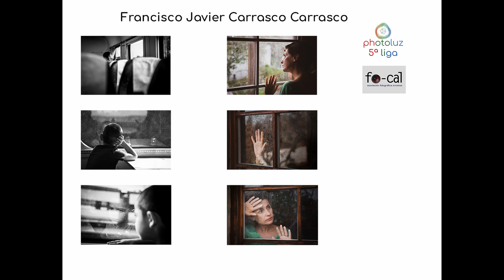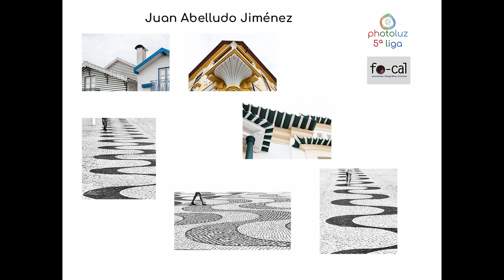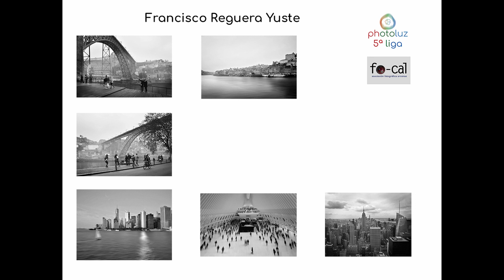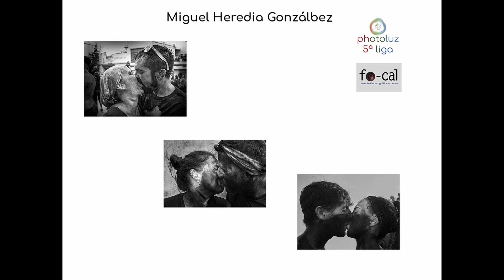Fo-Cal, Asociación Fotográfica de Arcos de la Frontera, (Photoluz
¿Qué es Photoluz?

PHOTOLUZ quiere ser un punto de encuentro en el que los fotógrafos de la provincia de Cádiz puedan mostrar sus obras y conocer las de los demás.

Nace con el objetivo de fomentar el movimiento asociacionista en el ámbito fotográfico y unificar criterios entre sus asociados y ser el embrión de una futura federación provincial de asociaciones de la provincia de Cádiz.
Cádiz y la fotográfia

La provincia de Cádiz, históricamente, ha sido, de todas las provincias nacionales, en la que el movimiento asociativo ha tenido más éxito.
Photoluz pretende ser nexo de unión de todos los colectivos gaditanos, aquellos que han perdurado durante años y todos los que siguen apareciendo y de esta forma hacer que la creatividad fotográfica de esta provincia juegue un papel importante en el arte fotográfico nacional e internacional.